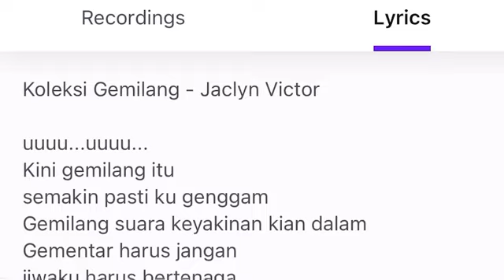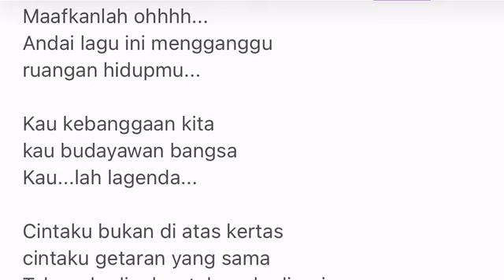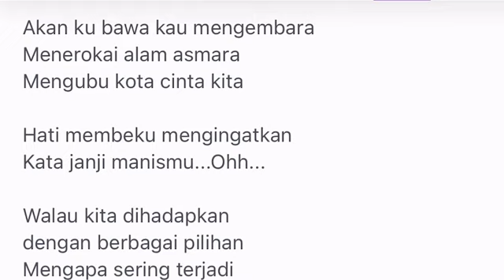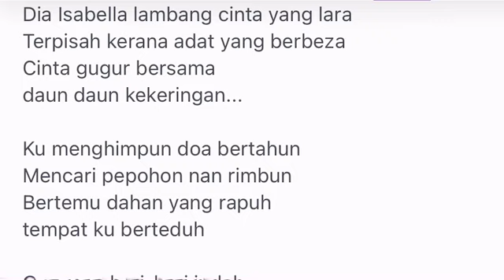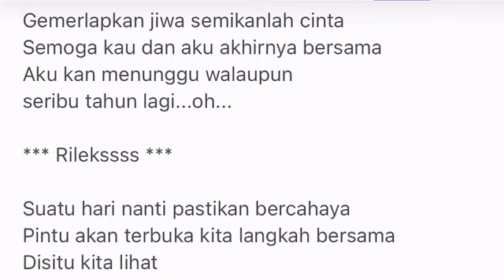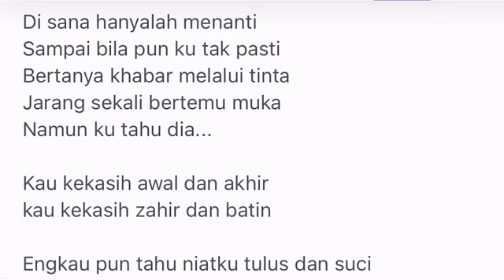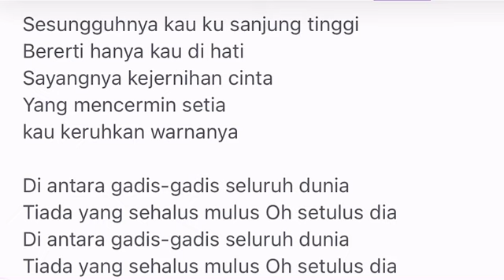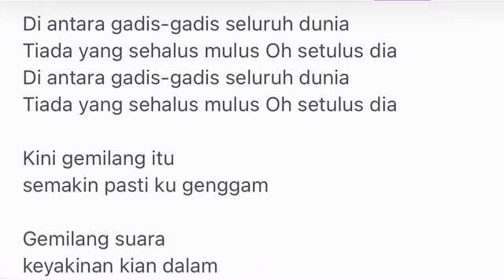Koleksi Gemilang Male Key